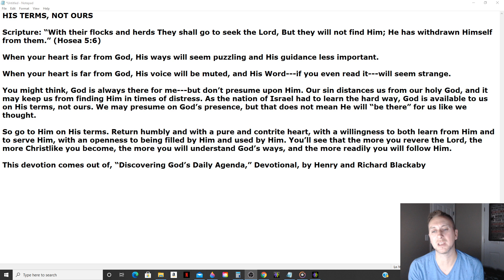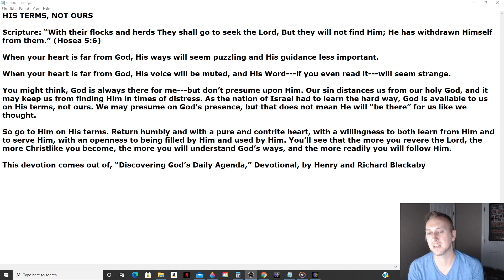Daily Manna Devotional - His Terms Not Ours (Henry & Richard Blackaby) 9/16/21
HIS TERMS, NOT OURS

Scripture: “With their flocks and herds They shall go to seek the Lord, But they will not find Him; He has withdrawn Himself from them.” (Hosea 5:6)

When your heart is far from God, His ways will seem puzzling and His guidance less important.

When your heart is far from God, His voice will be muted, and His Word---if you even read it---will seem strange.

You might think, God is always there for me---but don’t presume upon Him. Our sin distances us from our holy God, and it may keep us from finding Him in times of distress. As the nation of Israel had to learn the hard way, God is available to us on His terms, not ours. We may presume on God’s presence, but that does not mean He will “be there” for us like we thought.

So go to Him on His terms. Return humbly and with a pure and contrite heart, with a willingness to both learn from Him and to serve Him, with an openness to being filled by Him and used by Him. You’ll see that the more you revere the Lord, the more Christlike you become, the more you will understand God’s ways, and the more readily you will follow Him.

This devotion comes out of, “Discovering God’s Daily Agenda,” Devotional, by Henry and Richard Blackaby